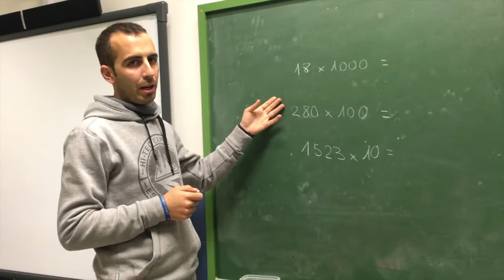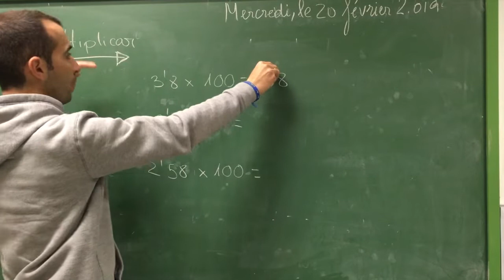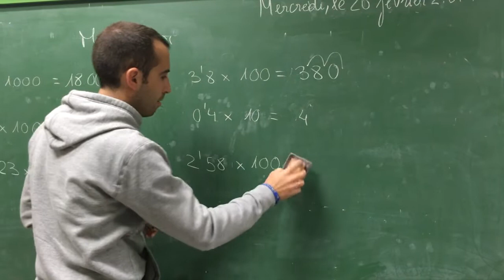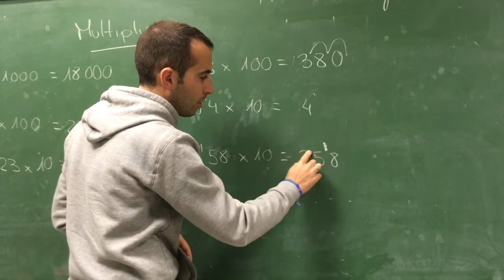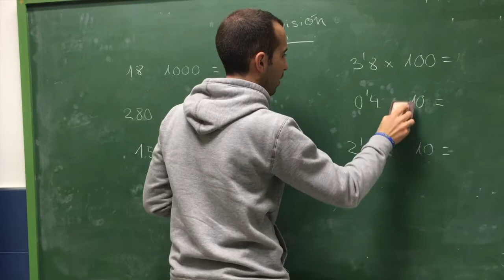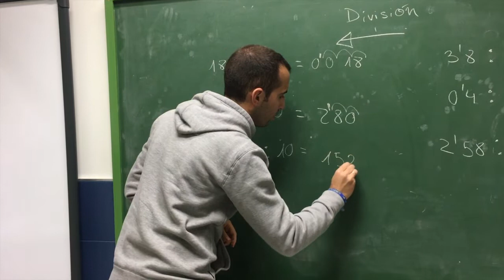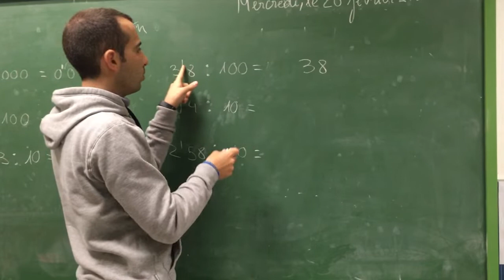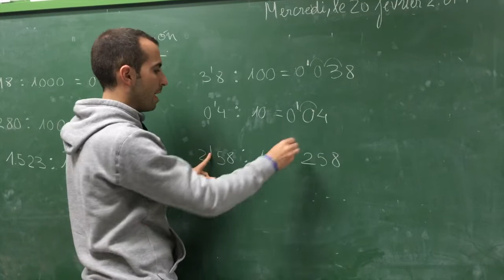Multiplicar o dividir por 10, 100, 1 000, etc.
3º E. Primaria